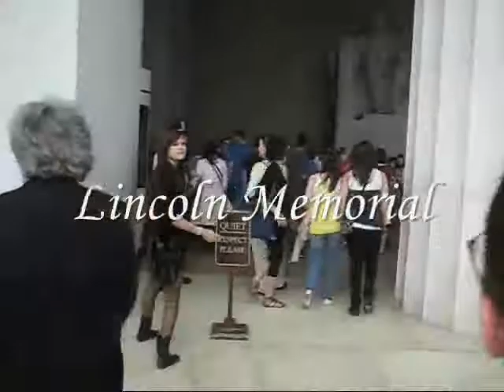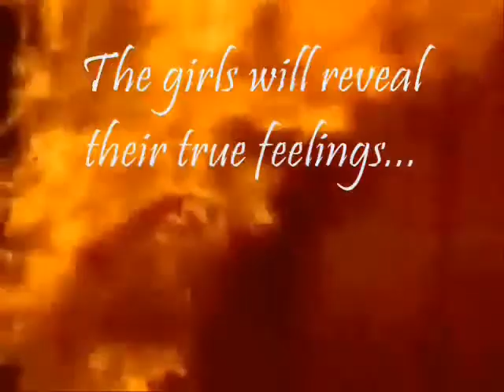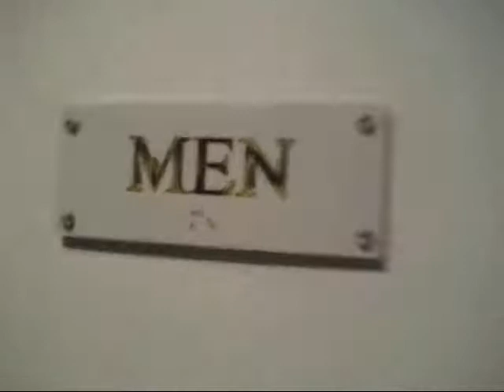..washington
a school trip to washington with my girlies.